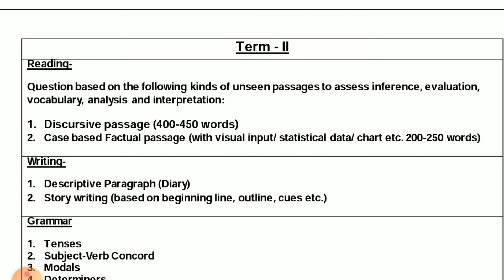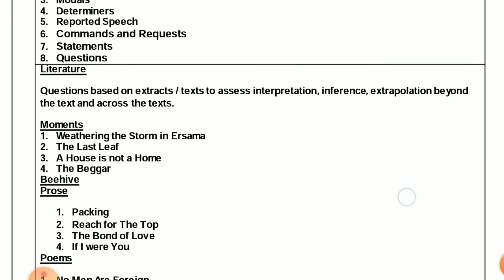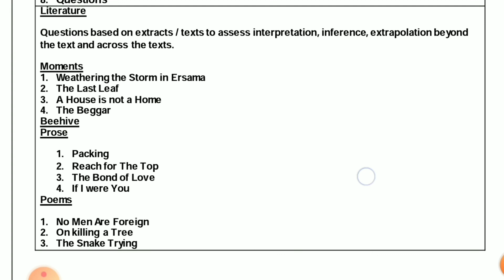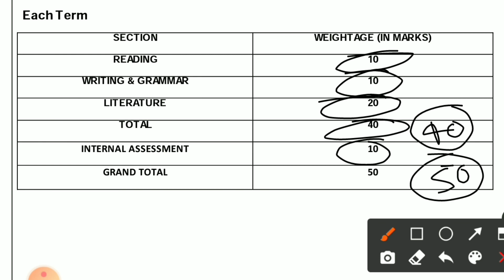syllabus of english class 9 cbse 2020-21 term 2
in this video i have discussed syllabus of english class 9 term 2.
I hope all of you support me because i am going the cover the term 2 class 9 all subjects in this channel.
thanking all you for all of your support.